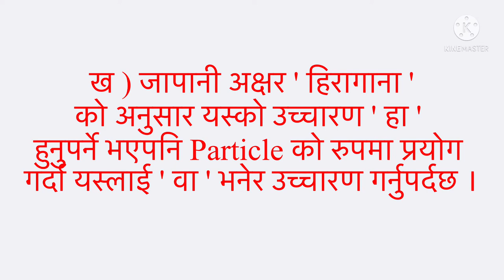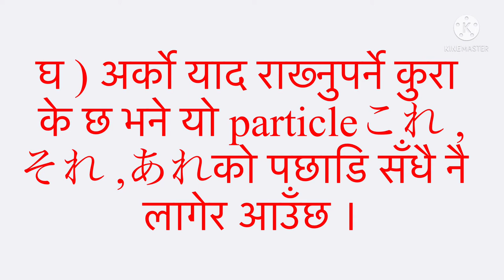Dipesh Khadka#About はparticle suscribe this channel # Thank you Nepal Japanese Language School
Japanese Language